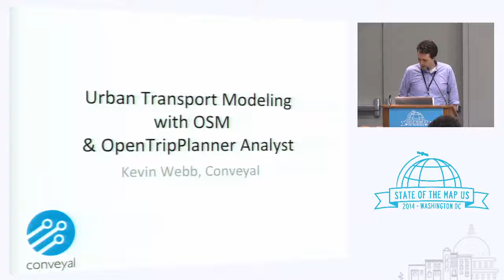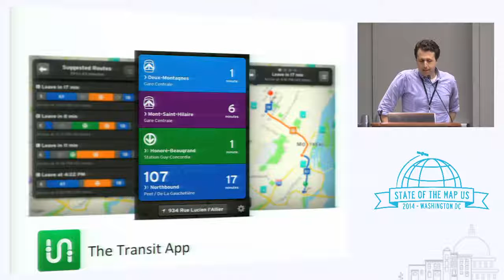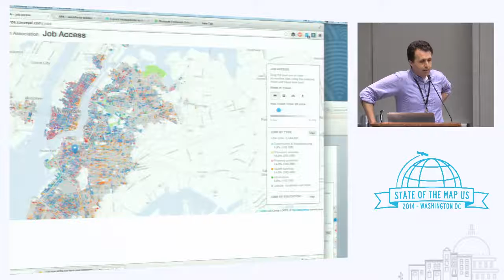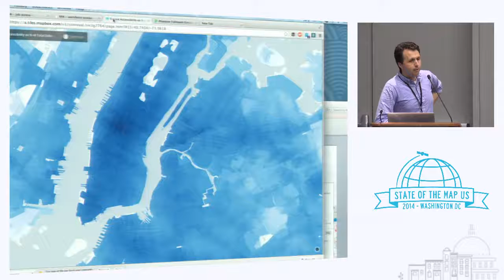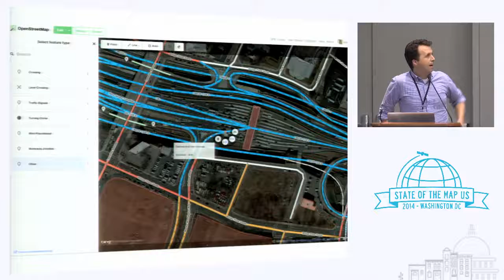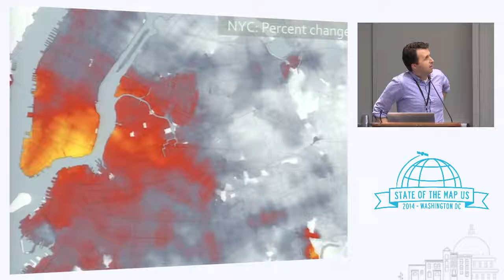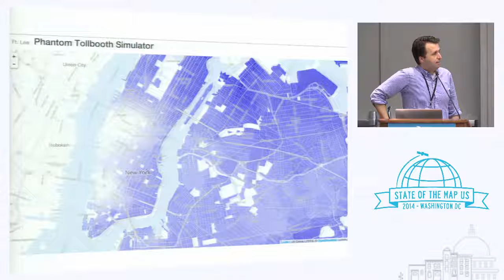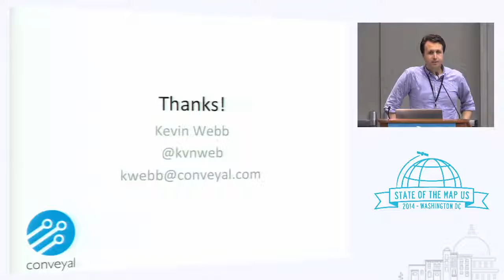Simulating Cities with OpenStreetMap and OpenTripPlanner - Kevin Webb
In this session I will discuss transport accessibility modeling using OpenStreetMap and OpenTripPlanner Analyst.

Accessibility analysis techniques are one of a suite of tools used by transport planners to understand the efficiency of a city authority’s transportation system, and to inform decision-making about transport service planning.

The goal of the OTPA project is to produce quantitative indicators that inform debate and decision-making processes by revealing hidden dimensions of the relationship between transportation and land use.